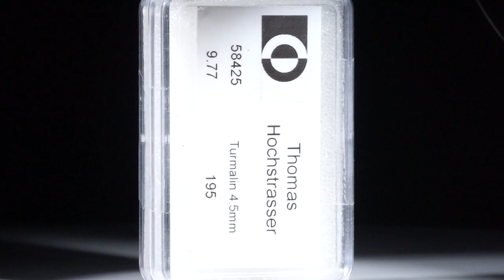Turmalin Lot 9.77ct. runde Cabochon 4.5mm